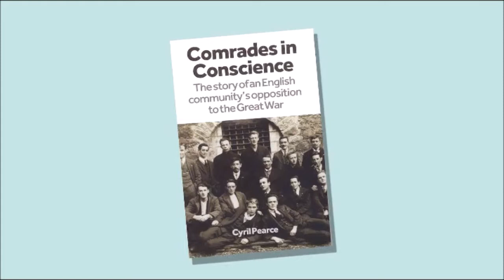Whatever the Penalties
The story of conscientious objectors to WW1

Tells the story of an almost forgotten gathering of conscientious objectors in World War One. They represented a small minority who defied the 1916 Military Service Act – the law that introduced conscription to Britain for the first time. Members and supporters of the No Conscription Fellowship, they stood by their religious and political convictions, and refused to join the war, whatever the penalties. In doing so they faced intense public hostility, ridicule, violence and even death. 17 minutes

Also includes an interview with the historian Cyril Pearce, who explains the wider context of the events shown in the film, the reasons for conscription, the response of those resisting the war and how the military and civilian authorities dealt with them. He is the author of ‘Comrades in Conscience’ and creator of the world’s most extensive database of WW1 Conscientious Objectors, hosted online by the Imperial War Museum in London. 49 minutes